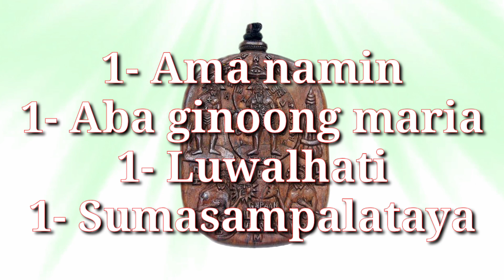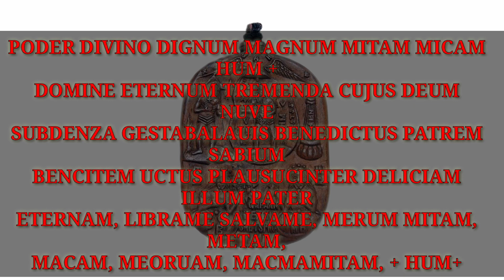INFINITO DEUS | PODER NG INFINITO DEUS | PANG COMBATE NG MANGGAGAMOT| PANGKALAHATANG GAMIT | ORASYON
PODER NG INFINITO DEUS

PODER DIVINO DIGNUM MAGNUM MITAM MICAM HUM +
DOMINE ETERNUM TREMENDA CUJUS DEUM NUVE
SUBDENZA GESTABALAUIS BENEDICTUS PATREM SABIUM
BENCITEM UCTUS PLAUSUCINTER DELICIAM ILLUM PATER
ETERNAM, LIBRAME SALVAME, MERUM MITAM, METAM,
MACAM, MEORUAM, MACMAMITAM, + HUM+

🔴KOPYAHIN NALANG ANG DASAL AT INGATAN
NAWA'Y PAGPALAIN TAYO NG DIYOS AMANG MAKAPANGYARIHAN SA LAHAT